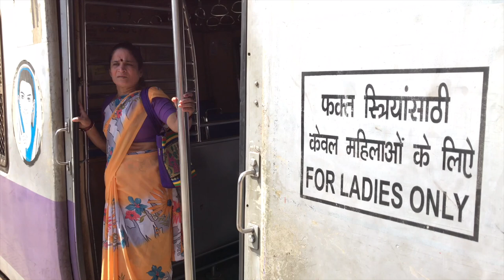Voici le cauchemar à l'heure de pointe à Mumbai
Avec ses 21 millions d'habitants, la métropole indienne vit dans la démesure. Le trafic automobile est devenu quasi perpétuel. Dans les trains, la population doit jouer des coudes et prendre des risques pour aller travailler. Notre correspondant est allé vivre cette expérience de l'intérieur.